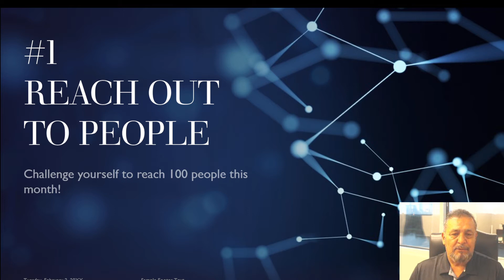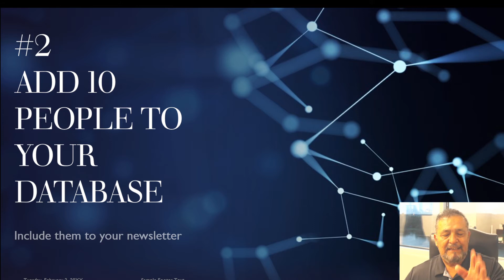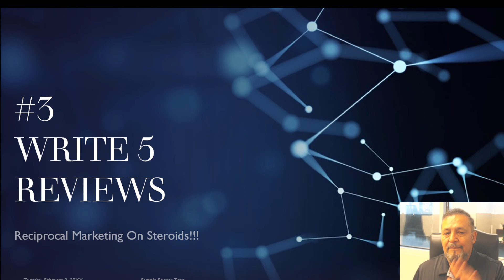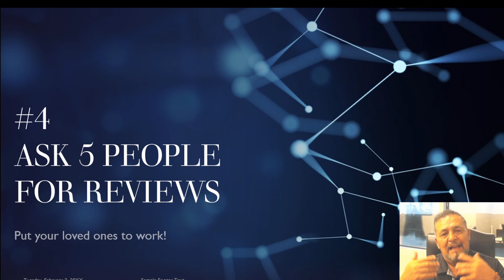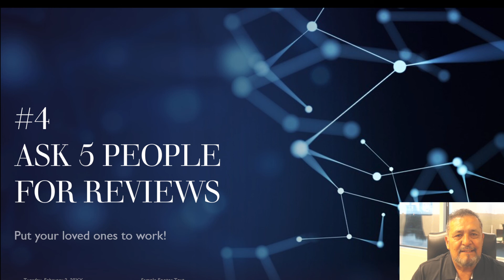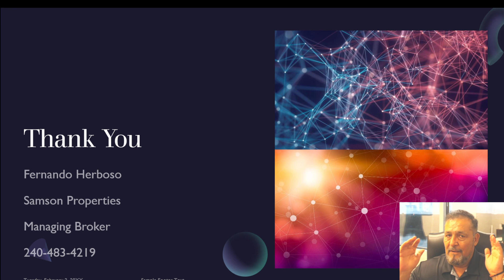5 Activities All Real Estate Agents Should Be Doing Right Now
SELLING YOUR HOUSE
TIPS & TRICKS!